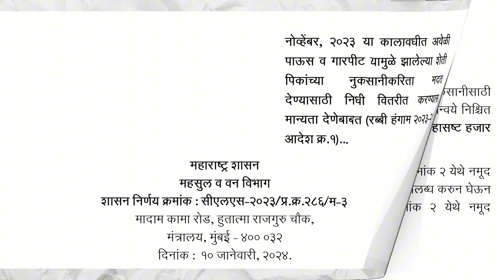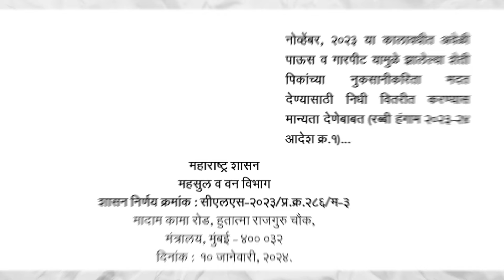5 जिल्ह्यांना 144 कोटींची नुकसान भरपाई जाहीर, GR आला | Avkali Nuksan Bharpai 2024 Maharashtra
5 जिल्ह्यांना 144 कोटींची नुकसान भरपाई जाहीर, GR आला | Avkali Nuksan Bharpai 2024 Maharashtra

Video Chapters
00:00 - introduction
00:45 - nuksan bharpai 2024 maharashtra
00:59 - nuksan bharpai